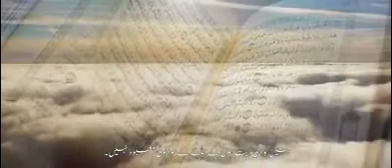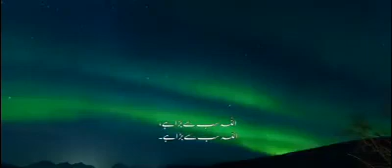Beautiful Azan ever heard by Atif Aslam/Desi girl in Uk vlog/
Eat love pray